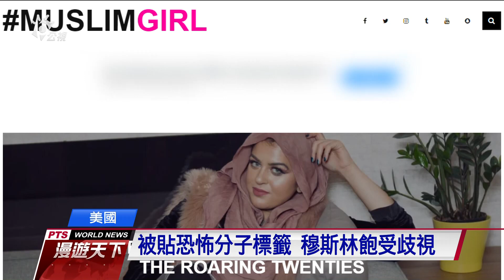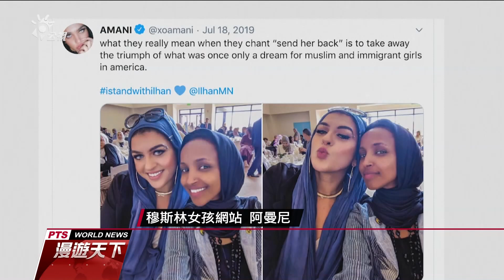美穆斯林女孩創部落格 消除社會歧視誤解